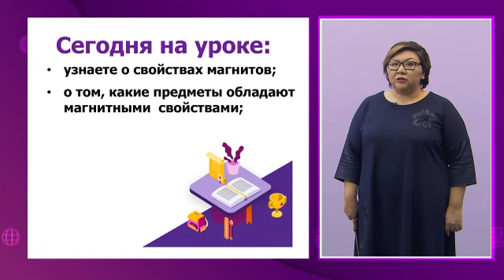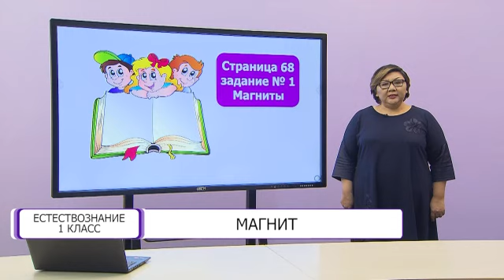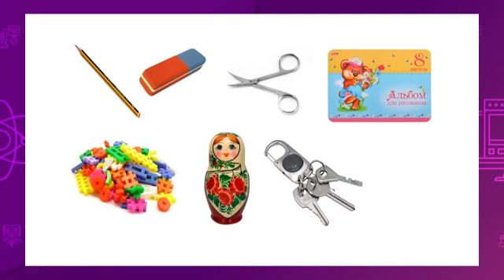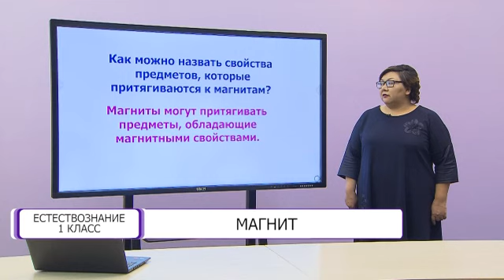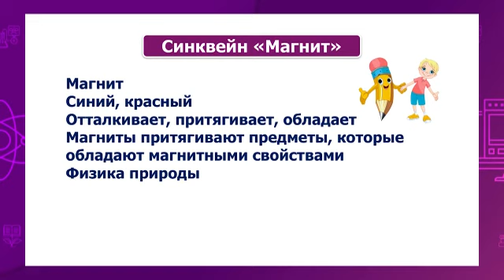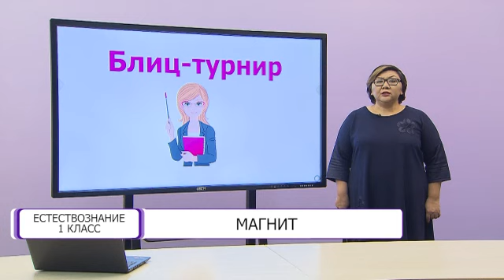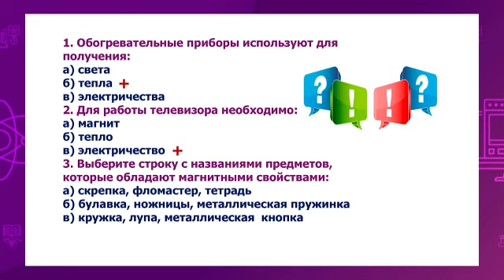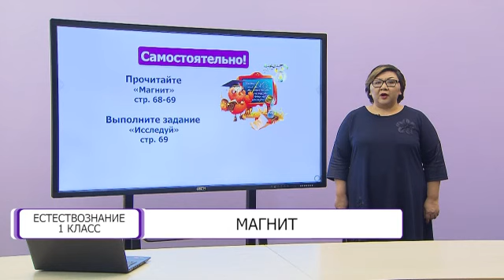Естествознание. 1 класс. Магнит /19.03.2021/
Тема урока: Магнит